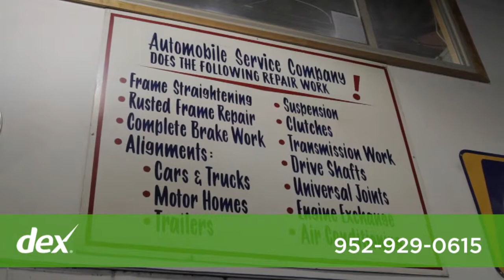Automobile Service Company